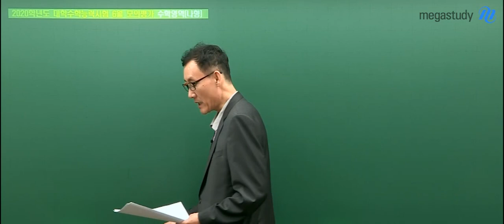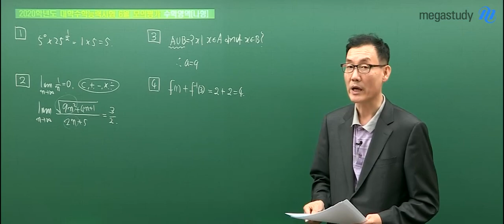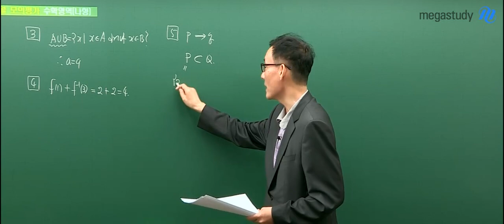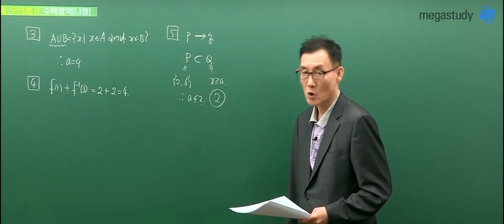[메가스터디] 수학 박승동 쌤 - 2020학년도 6월 모의평가 수학 나형 해설강의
2019년 6월 4일 시행된
2020학년도 고3 6월 모의평가 수학 나형 해설입니다.

박승동 선생님에 대해 더 알고싶다면?